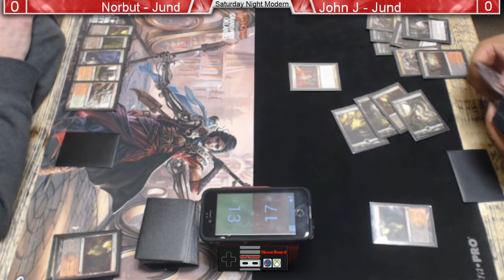Jund vs. Jund - Neverboard Modern MTG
Jund Mirror match Michael Norbut vs John Jupson. Bloodbraid elves face off in an intense midrange grind.

We host Modern format tournaments every Monday, Wednesday, and Saturday as well as Standard showdown and FNM on Tuesday and Friday respectively.